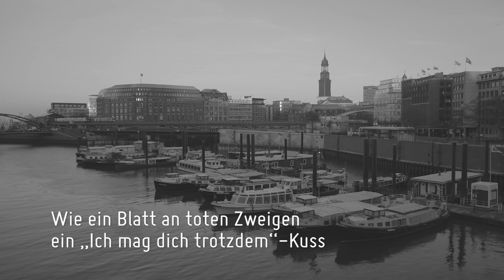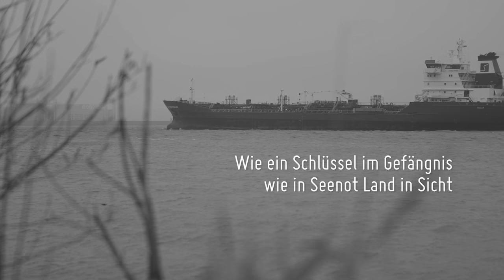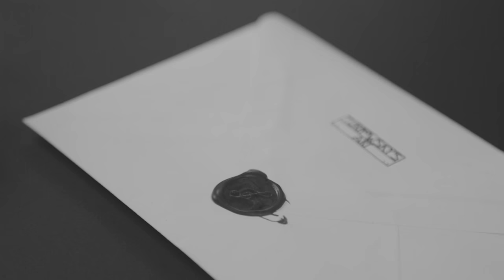Jürgen Werth – Wie ein Fest nach langer Trauer (Lyric Video)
Lyric Video zum Song „Wie ein Fest nach langer Trauer“ von Jürgen Werth aus dem Album „Nahaufnahme“.

Text: Jürgen Werth
Solist: Jürgen Werth
aus „Nahaufnahme“, CD 939578
Produzenten: Florian Sitzmann / Jürgen Werth
ISRC: DEAF41700005